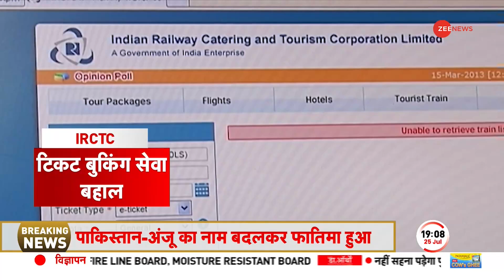Baat Pate Ki: बड़ा खुलासा ! बीड़ी पीने की वजह से Seema की Sachin ने पिटाई कर दी ! Seema Gulam Haider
सचिम मीणा के साथ रहने वाली सीमा हैदर पर अब एक बड़ा खुलासा हुआ है. सचिन के पूर्व मकान मालिक ने बताया कि सीमा और सचिन के बीच अक्सर लड़ाई होती रहती थी. दोनों के बीच झगड़े का कारण बीड़ी है. सीमा हैदर बीड़ी पीती है, जिसको लेकर सचिन उसको मना करता था.

Now there is a big disclosure on Seema Haider, who lives with Sachim Meena. Sachin's former landlord told that there used to be frequent fights between Seema and Sachin. Beedi is the reason for the quarrel between the two. Seema Haider smokes bidi, for which Sachin used to forbid her.